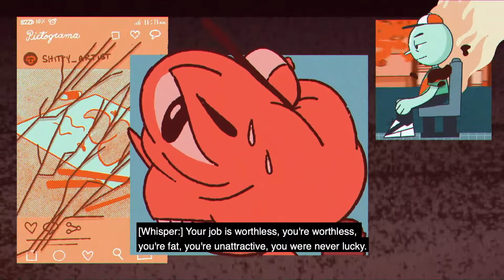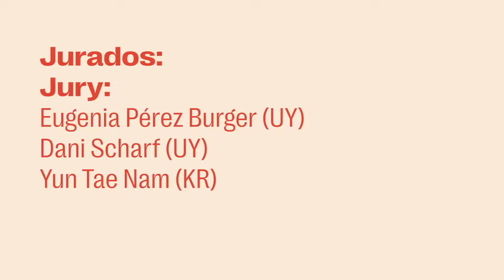Aunque el mundo nunca se entere | Premio Uruguay | Premio INCAU de Video Ilustración Animada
Premio Uruguay/ Uruguay Award / 우루과이 수상
Diego Mundarain
Aunque el mundo nunca se entere
Even if the world never finds out / 세상이 결코 알아내지 못한다
Animación digital 2D / 2D Digital animation / 2D 디지털 애니메이션
1.920 x 1.080 px / 1.17 min

Premio INCAU de Video Ilustración Animada
INCAU Award for Animated Illustration Video
애니메이션 일러스트레이션 영상 INCAU 상

VIII PREMIO DE ILUSTRACIÓN
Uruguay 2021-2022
República de Corea: Invitado de Honor